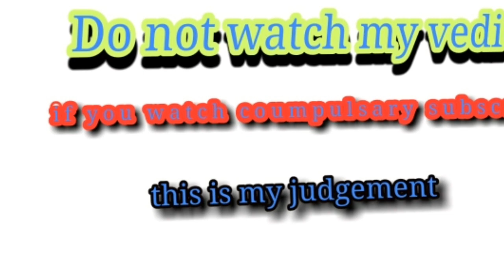Cara Delevingne’s ‘In Love’ With Ashley Benson: They’re ‘Getting Serious’ After Kissing Pics Emerg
Cara Delevingne, 26, and Pretty Little Liars star Ashley Benson, 28, have been dropping hints since May that there was something going on between them. The couple made things official on Aug. 14 when they were photographed openly making out at London’s Heathrow Airport. The British model/actress is so serious about Ashley that she’s ready to introduce her to her relatives. “Cara is getting serious about Ashley, she says she’s in love. While they’re in London Cara has been planning to introduce Ashley to her family. Cara has a very big family and they’re all very close,” a source close to the Valerian star tells Cara is super excited to be bringing Ashley home to meet her family, she’s very proud of her. Cara‘s from a very posh society family in London, they’re friends with all the Royals and extremely wealthy,” our insider adds. Cara’s mom Pandora was one of London’s high society “It” girls of the 1980’s and has been close friends with Duchess of York Sarah Ferguson since school age. Her grandfather, politician Hamar Greenwood was the 1st Viscount Greenwood so Cara comes from a very upscale English family tree.